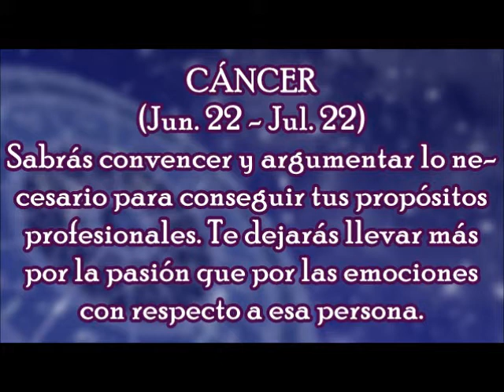Horóscopo del Día: Cáncer / Martes, 09 de Enero 2018